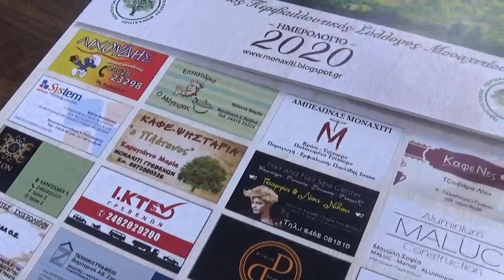ΜΟΝΑΧΙΤΙ-ΤΣΙΓΑΡΙΔΕΣ 2019 [1]